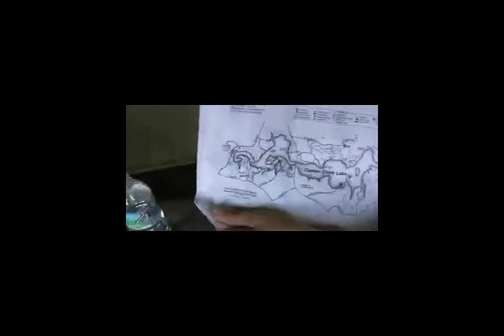Caesar creek adventure pt.2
This is the 2nd half to the backpacking adventure.  We're not sure why the video size is so small.  If you know, leave us a comment why.